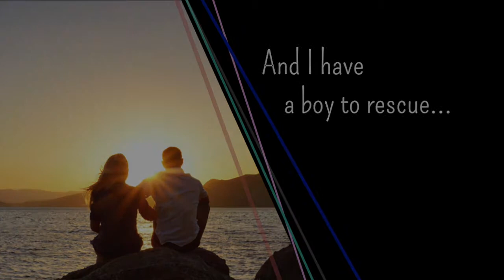Lola Carlyle's 12-Step Romance by Danielle Younge-Ullman, Official Trailer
Lola Carlyle is lonely, out of sorts, and in for a boring summer. So when her best friend Sydney calls to rave about the fun she’s having at a luxurious Malibu rehab (it’s basically a spa!) and reveals that the love of Lola’s life, Wade Miller, is being admitted, Lola knows what she has to do. Never mind that her worst addiction is decaf cappuccino; Lola is going to rehab.

Lola fakes her way into Sunrise Rehab, only to discover she’s actually expected to be an addict. And get treatment. And she has insane roommates, and an irritatingly attractive intake advisor, Adam, who’s determined to thwart her at every turn. Worst of all is the strictly enforced NO ROMANCE rule.

Oh, and Sydney? Is gone.

Turns out Sunrise is more jail-like than spa-like, and it’s going to take more than Lola bargained for just to get through the program.